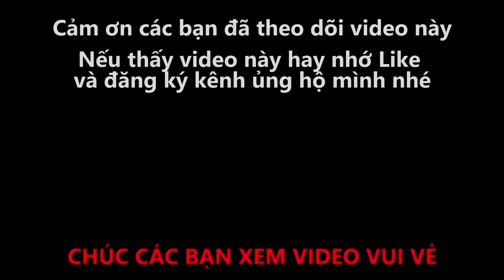#101 - Em Tiếp Viên Hàng Không Cạn Lời Khi Gặp Thanh Niên Bị Cà Lăm Thích Hát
NHẠC MÌNH COVER TRONG VIDEO NÀY:
1 - HỌ YÊU AI MẤT RỒI
2 - NỤ CƯỜI 18 20
3 - HẠ CÒN VƯƠNG NẮNG
CA SĨ: DATKAA x KIDO x PRO.D QT BEATZ

+++ THÂN GỬI ANH CHỊ CA SĨ, NHẠC SĨ, CHỦ SỞ HỮU của những ca khúc hit em cover trong video này. Bản thân em là người đam mê làm youtube và  em rất coi trọng vấn đề bản quyền đối với chủ sở hữu của những ca khúc em cover trên, bản thân kênh của em làm về mục giải trí là chính mà cụ thể là sử dụng những ca khúc của anh chị khi chưa được sự cho phép của anh, chị, cô, chú...Nếu anh, chị, cô, chú... có xem được video này của em mà không mong muốn video này xuất hiện trên youtube thì em mong anh, chị, cô, chú... có thể liên hệ với em ở thông tin bên dưới để em gỡ một cách nhanh gọn  nhé,  Em cảm ơn anh, chị, cô, chú rất nhiều, kính chúc anh, chị, cô, chú...thật nhiều sức khỏe và thành công trên con đường âm nhạc của mình ạ, em xin chân thành cảm ơn.

-- Kênh LONG TV được tạo ra để mang lại tính giải trí cao cho mọi người sau những giờ lao động mệt mỏi.
-- Chúc các bạn có một ngày mới vui vẻ và nhiều niềm vui.